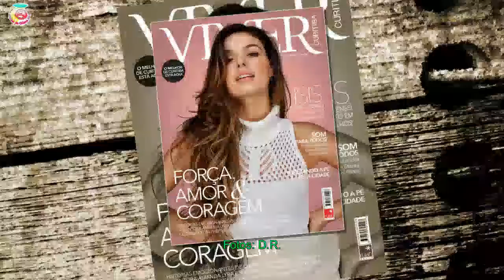Sofia Ribeiro - Atriz resolve mudar o look fica com um ar «mais leve»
A atriz desprendeu-se da personagem que interpretou n’ «A Herdeira», novela da TVI, e deu lugar a uma «nova» Sofia Ribeiro.
[time]Longe vão os tempos em que Sofia Ribeiro era adepta dos longos cabelos. A atriz da TVI já passou por várias fases no que ao seu visual diz respeito e muito por culpa das personagens que interpreta na estação de Queluz de Baixo.